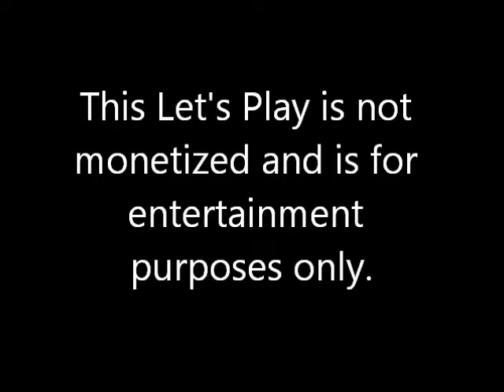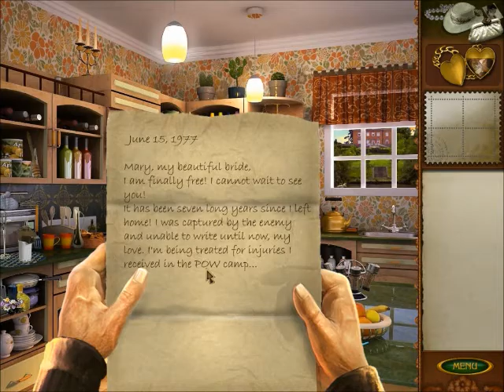Now 95% Glitch-Free: Let's Play- Love Story Letters From The Past Part 1